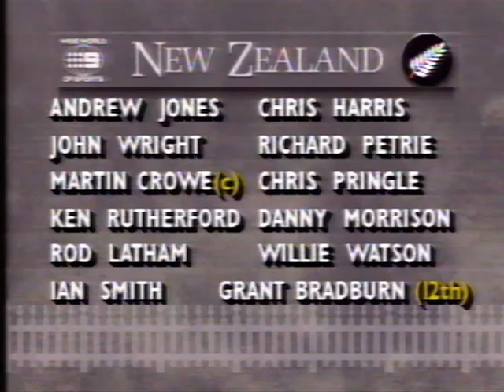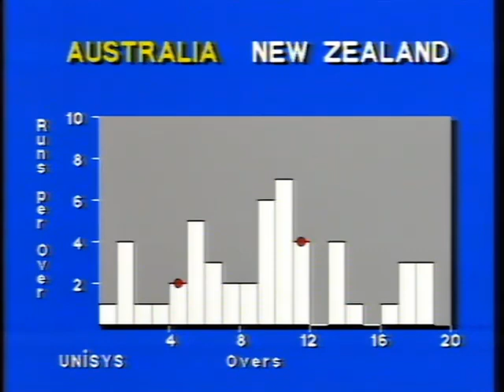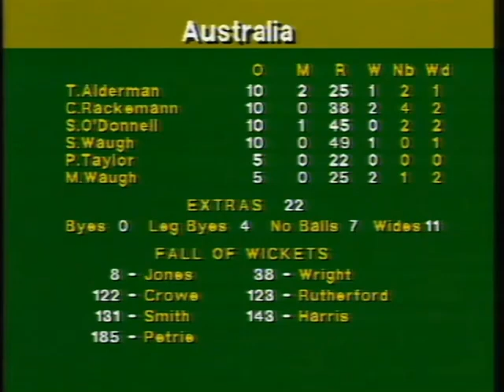Australia vs New Zealand World Series Cup Match 03 [1990-91]